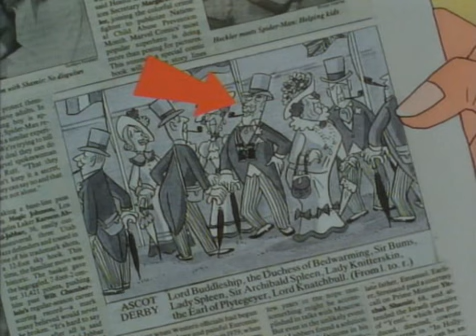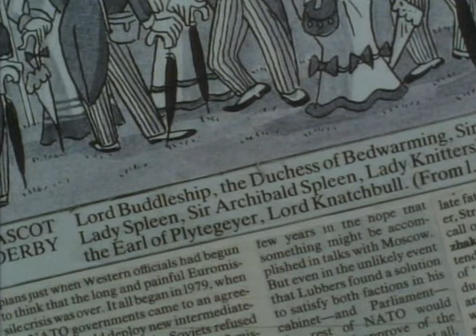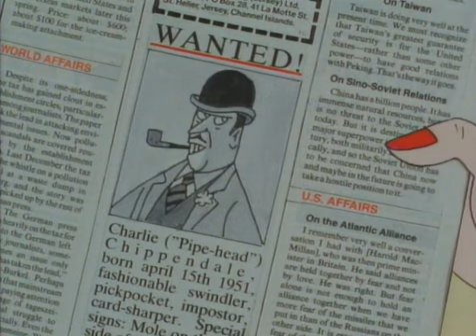Nikke Knatterton - Pää putosi jokeen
Mestarisalapoliisi Nikke Knatterton yllättää roistot uskomattomalla päättelykyvyllään.